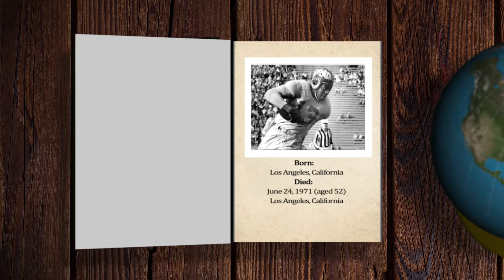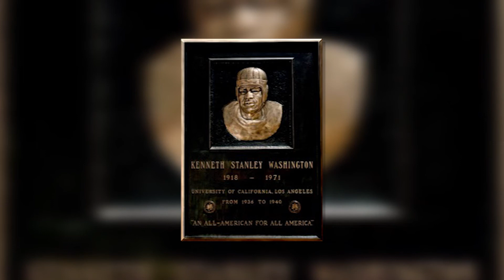Football LEGEND Kenny Washington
Kenny Washington was a famed football player in the NFL, and also played at UCLA with famed MLB player Jackie Robinson.